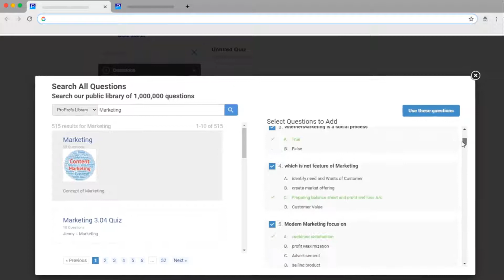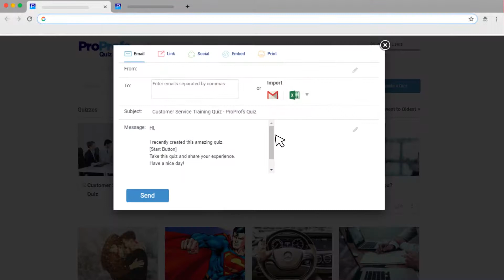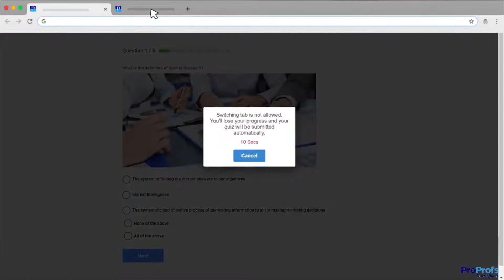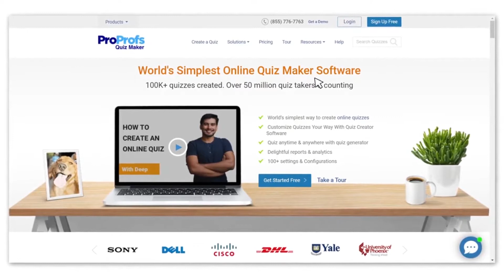How to Choose the Best Quiz Software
How to Choose the Best Online Quiz Software
Choosing the right tool is the key to create the perfect quiz. But the question is - how to choose the best quiz software?

Adopting a wrong or less-than-optimal quiz authoring tool can cause more problems than solutions. Also, changing your learning & training tools is often expensive, cumbersome, and requires recreating all your quizzes, assessment tests, and learner records.

In this video, we’ll walk you through some of the key features and benefits of the best online quiz software and explain why they’re important.

These include:
Ease-of-use
Grading & Feedback
White-labeling
Settings & Configurations
Reports & Analytics
Anytime, anywhere access

Not just the features, the video also talks about the importance of reliable customer support. It could be human support, a call or 24x7 chat support.

Watch the video to know how each of the above-mentioned features contributes to the success of an online quiz software.

To have a better understanding of how the ProProfs Quiz Maker actually works, visit and take a product tour or create your own quiz for free.